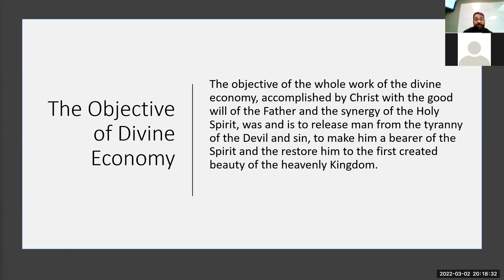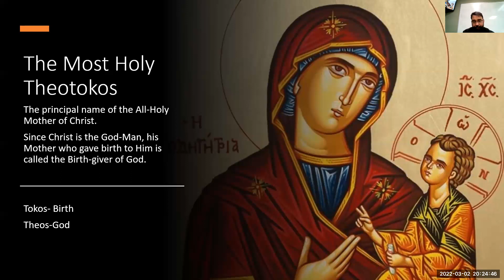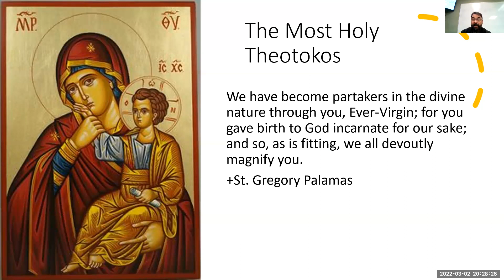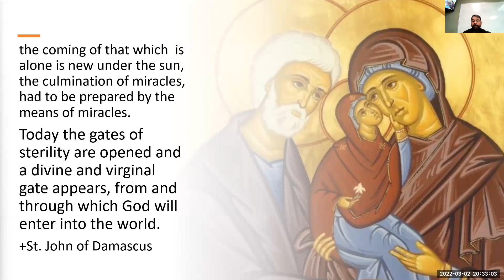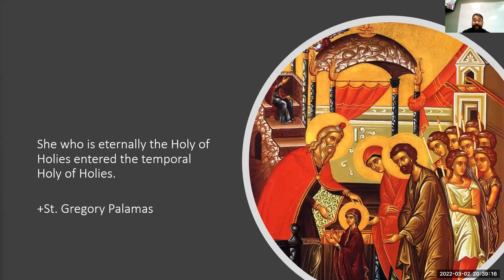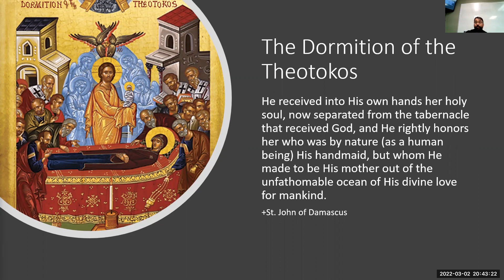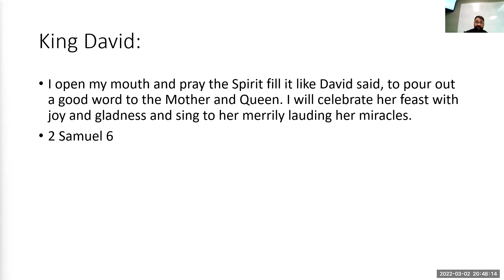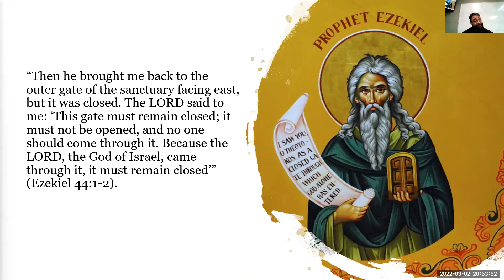The Orthodox Faith Worship and life Lesson 8